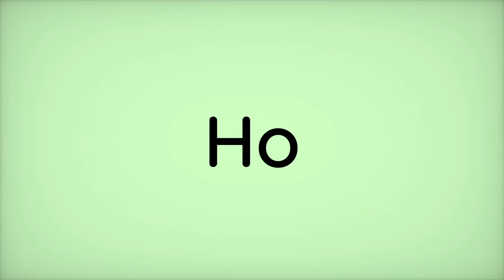Ho (Esperanto)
Pronunciation of the Esperanto term, created by me. You may select the license of your choice. You are free to copy, share, and remix the work, though you must give appropriate credit, provide a link to the license, and indicate if changes were made. If you remix the material, you must distribute your contributions under a compatible license.